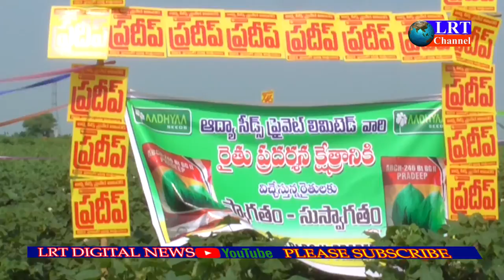ఆద్య సీడ్స్ ఆధ్వర్యంలో || LRT NEWS